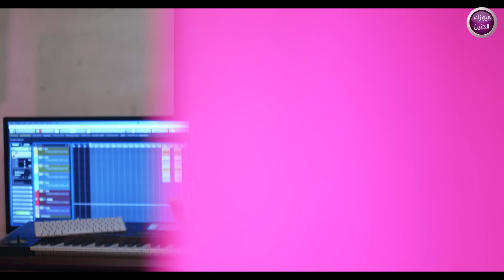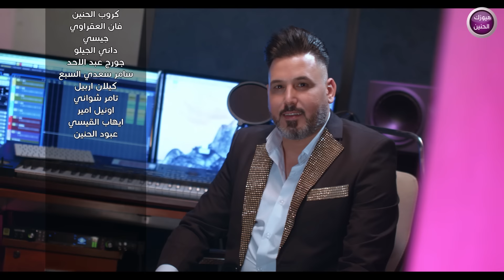ثامر الصديق - يادنيا (فيديو كليب) | 2019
Thamer Al Sadiq - Ya Denia (Video Clip) | 2019

ثامر الصديق - يادنيا
كلمات / احمد الميالي
الحان / عبدالله البدر
توزيع وهندسة الصوت / احمد المهندس
إشراف: سوران علي شريف

يادنية شوكت ترحميني
وبحالي الوحدي تعوفيني
نصحي وياي
يادنياي
وخل ارتاح مرة
مرتاحيت
ونذليت
وعايش عيشة گشرة
ياروحي شمالچ مسكينة
العافچ ليش اذكرينة
شفت الويل
ماظل حيل
وبية همومي ملتمة
يمتى ارتاح
وانسى الراح
سودة مصخمة القسمة
ياحظي شبيك معاديني
وبهمومك دومك باليني
هاي الروح
كلهة جروح
ومافد يوم متهني
بعلو الغيم
بية الضيم
يطيح جبال ياحزني